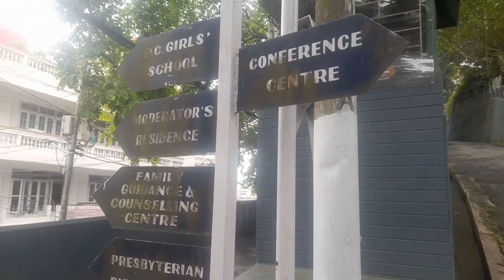SLTC 2023, Synod Conference Centre, Sikulpuikawn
Praise God🕊
Hman lai ka han chhim ve a ni e🙏
State Leadership Training Camp hi EU hruaitu thar te tâna Camp a ni.